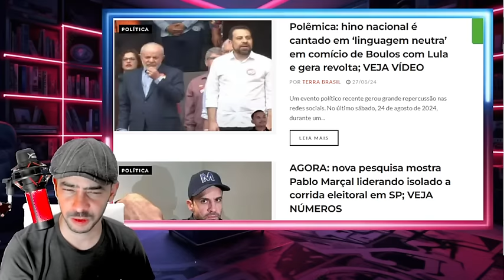FOLHA SOLTOU MAIS UMA BOMBA MORAES NÃO VAI SUPORTAR NO CARGO REVIRAVOLTA LA